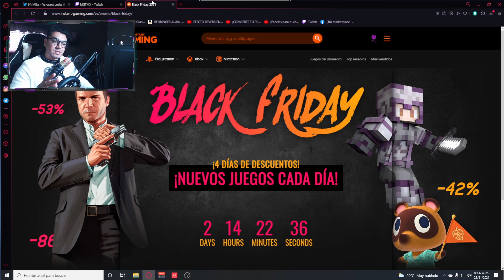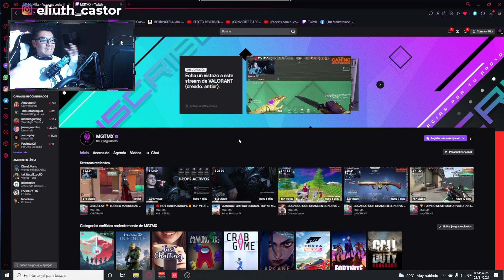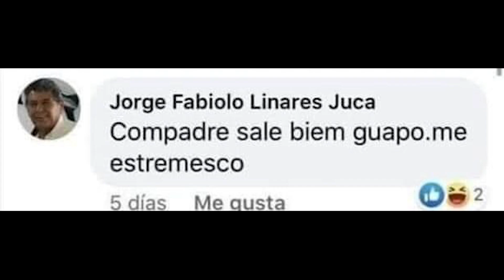🔥 NUEVAS SKINS EXCLUSIVAS DE LA VALORANT CHAMPIONS 2021🏆 ¿EL MEJOR PACK DE SKINS? 😮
ADQUIERE PRIME GAMING 1 MES GRATIS: